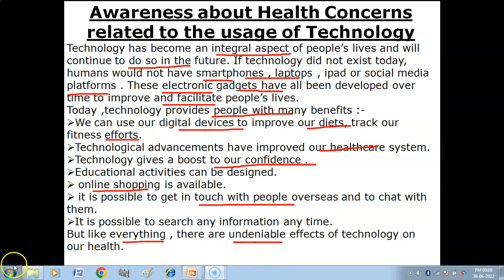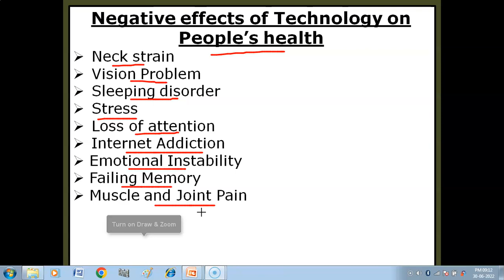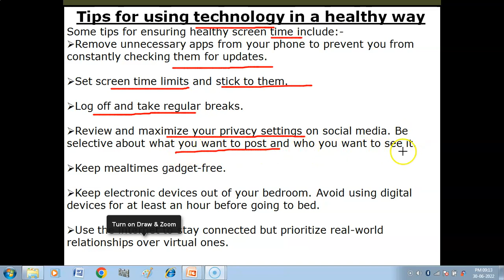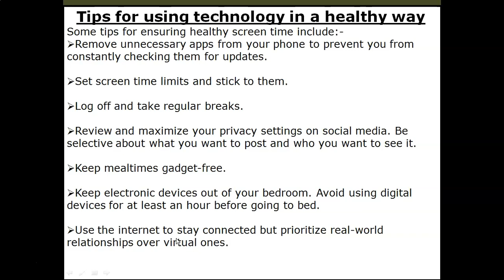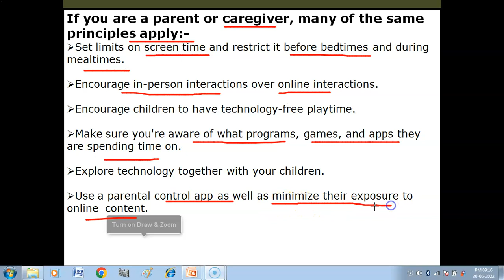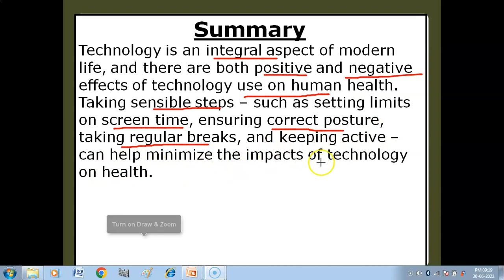Awareness about Health Concerns related to the usage of Technology | Negative effects of Technology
1. Awareness about Health Concerns related to the usage of Technology
2. Negative effects of Technology on people's health
3. Tips for using technology in a healthy way

Class X
Information Technology (402) Tutorial-